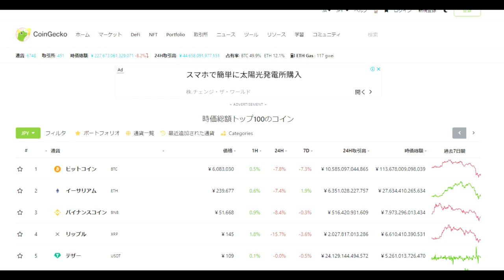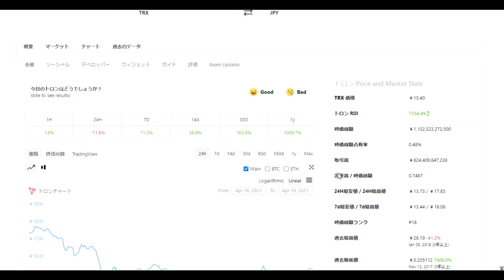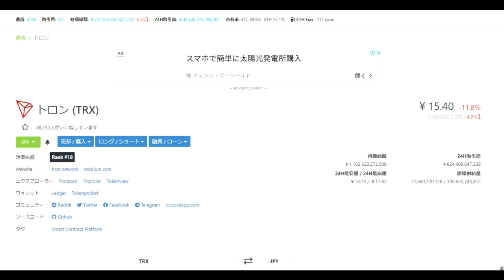【仮想通貨】BTC/ETH/XRP：暴落はとまったのか？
「件名：速稼塾（あなたのお名前）」